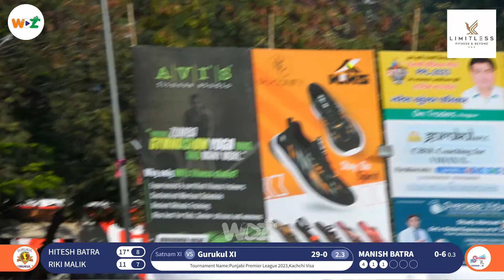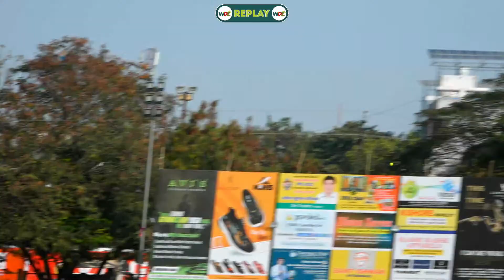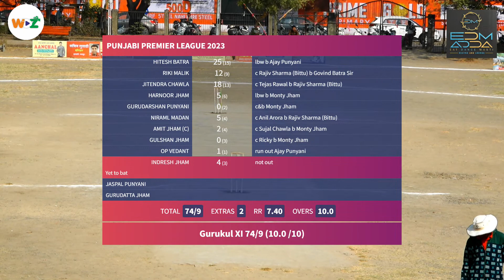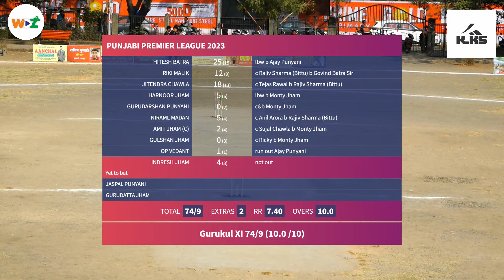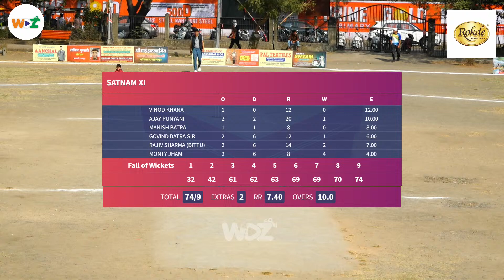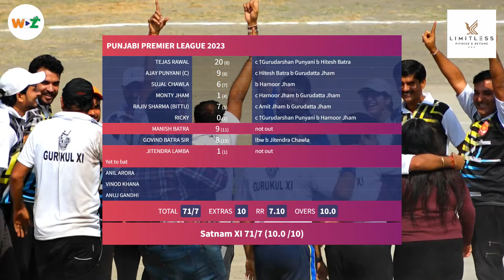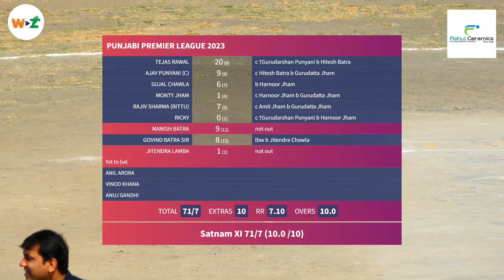Punjabi Premier League -17 || Gurukul XI vs Satnam XI || WDZ LIVE